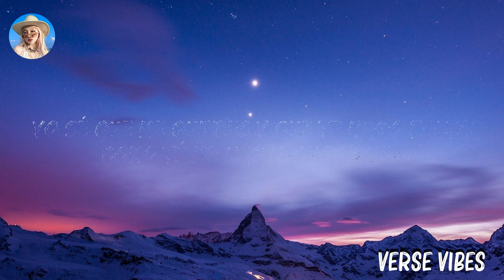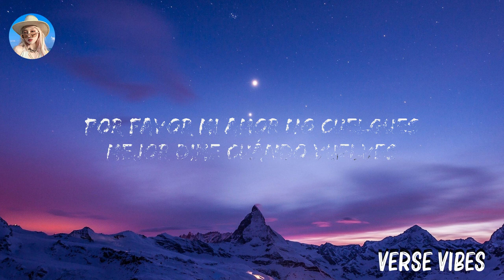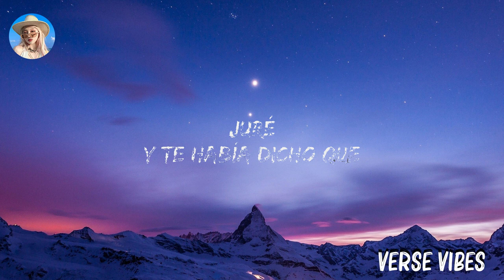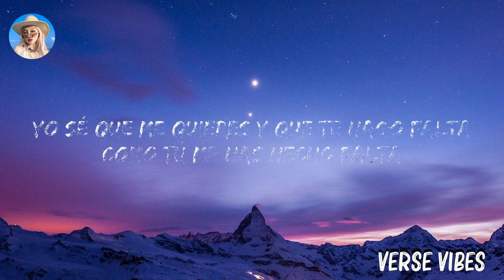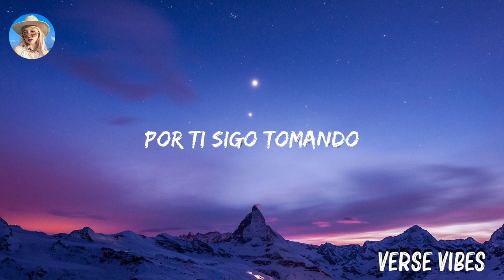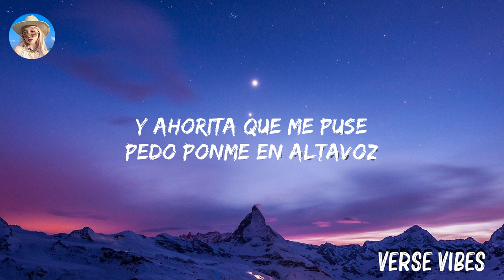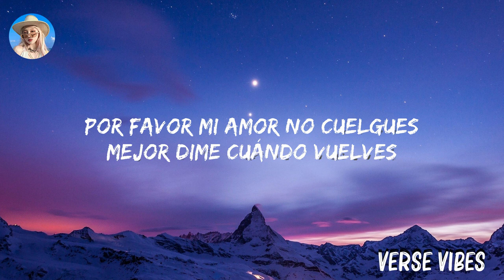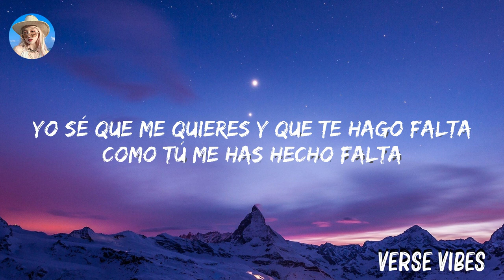[Loop 1h ] Grupo Frontera x Junior H - EN ALTAVOZ (Letra/Lyrics) ..Mix Lyrics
Grupo Frontera x Junior H - EN ALTAVOZ

(Letra/Lyrics):
[Verse 1: The Weeknd]
Don't waste your tears on me
I'ma tell you it ain't worth the fight
I'ma hurt you if you let me
I can love you only for the night
I can love you for the night, baby
Baby, I could play your role-play
I can tell that you're the only one
And I'ma promise that you feel pain
You ain't gon' get pain from no one else, yeah
Get it from no one else

[Chorus: The Weeknd & French Montana]
Oh, oh, oh, oh, oh-oh
Another one of me won't come around again
Another one of me won't come around again (Montana)

Coke boy floodin' the streets, feedin' the fam' (Woo)
Speedin' the Lamb', pray to the east, feet in the sand (Ayy)
Make your mouth piece obese like Della Reese
Puttin' squares in the garden, holdin' court in the streets (Ah)
I gotta go to heaven, I had a hell of a life
Fightin' my bitch, married the game, made it my wife (Haan)
Abu Dhabi, Vecerans and Bugattis
Chopper under the dasher, blend with the Emirates (Baow, baow-baow-baow)
Coi Leray in L.A., no more parties (No more parties)
Too $hort from the Bay, got the E and the .40 (Baow-baow-baow)
There's a cause and effect to every action
Hold you down, never slip up, like Derif Jackson (Woo)
If you can stand the rain, I'll get you that new addition
Shawty wanna eat, but wasn't with me in the kitchen (Wasn't with me in the kitchen)
Gotta sign a NDA to get next to me (Uh)
I can turn a whole brick to a NFT (Woo)

[Chorus: The Weeknd & Diddy]
Another one of me won't come around again (Talk to 'em)

[Verse 3: 21 Savage & Diddy]
One-night stand 'cause I'm toxic (21)
We don't go on dates, I'm tryna duck the paparazzi (Facts)
Pull it out and put it in her face like it's hibachi (Ah)
You know I'm a dog, you probably better off without me (Come on)
Diamonds on my body, I'm a hockey puck (On God)
Lil' mama been around the hood like the ice cream truck (On God)
I ain't leavin' you for dead, come get your life cleaned up
Still can't put a ring on her, she a nice ting but— (Come on)
You can come and join the team, I got cap space (21)
Whole pointers on the bezel, call it, "Fat face" (21)
A-Rod, I'm ballin', but I'm loyal, never leave the base (Never)
You can call me anythin' you want but just don't call me, "Bae" (On God)
Put her to the test and she was here to stay (21)
Fall asleep on FaceTime when I'm awake (21)
She addicted to the game, and she know I play
If you tryna find another me, then you gon' have to pray

Oh, oh, oh, oh, oh-oh, baby
Another one of me won't come around again (Uh)
Another one of me won't come around again (Ayo, check this out)
Ooh-ooh
[Verse 4: Diddy]
All I am is a man with ambition to be the best (Ooh-ooh)
When I failed, it just gave me the vision to see the